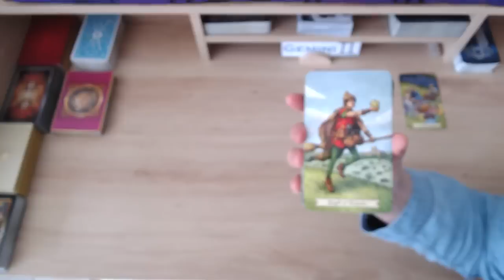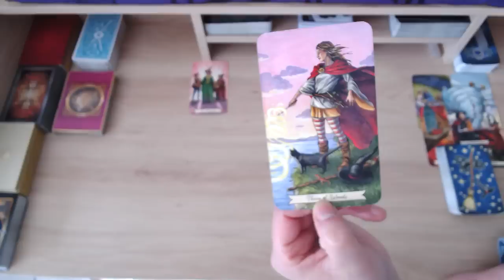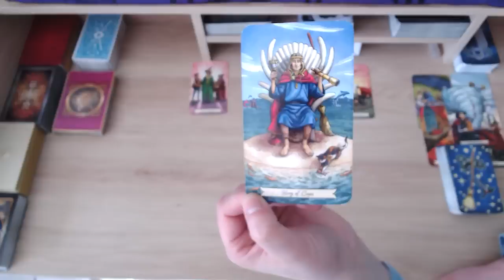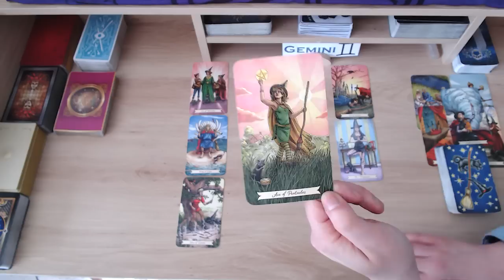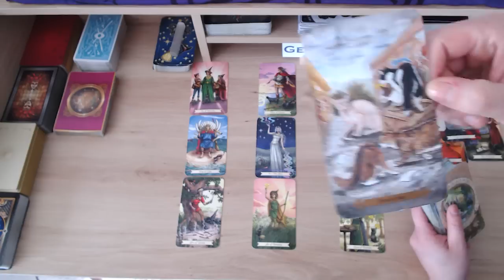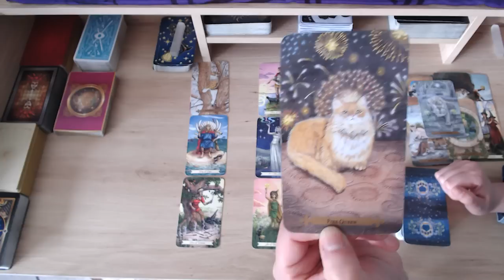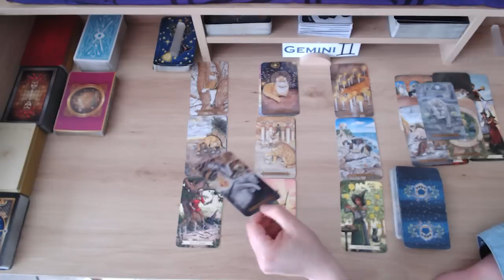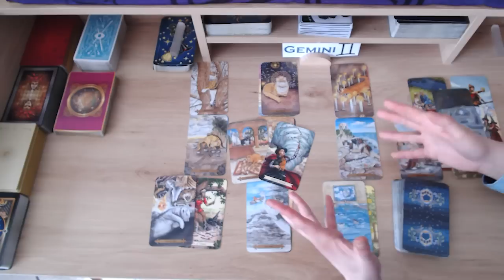💗 GEMINI ♊️ THIS IS NOT OVER! 🤫EXPECT LOTS OF MSGS 💌 WANTING TO COMMIT TO YOU ONLY! 💍❤️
💘 HELLO GEMINI AND WELCOME TO YOUR WEEKLY LOVE READING 💘

Available to download and save onto your phone or computer.
Let's dive a LOT DEEPER into your person's true thoughts and feelings about you and this connection, their intentions, desires, wishes, fears, actions, outcome and advice moving forward.

I hope the messages bring you peace, love and clarity moving forward.

💗 ABOUT ME 💗
Welcome to Fifi's Tarot Readings. After 24+ years of doing face-to-face tarot readings, I've decided to go digital, so that I may help and guide a wider audience. As a tarot reader, I'm quick to tap into energies and channel messages for your highest good so that you can live your best life because you deserve it! Cross watchers are always welcome as the roles can be flipped.

🚨 A NOTE ABOUT SCAMMERS 🚨 Please note that I will NEVER ask for donations and/or gifts of any kind, and I will NEVER reach out to you to sell personal readings. I do these readings because I have a passion for tarot. Keep your hard-earned money safe. If anyone approaches you posing as me, they are scammers — please report them! If you see this video, either in its entirety or portions of it, and has been altered or posted on another channel other than Fifi’s Tarot Readings, please report them. Thank you for your support!